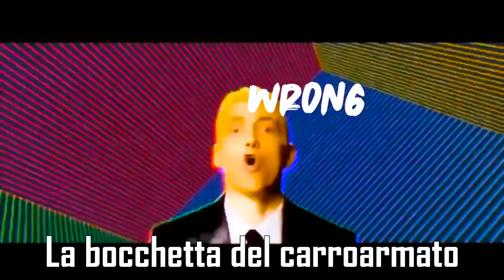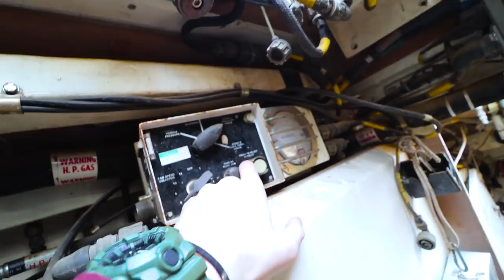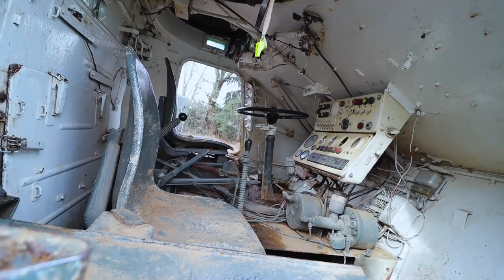Abbiamo Un Carro Armato [Speciale 5k]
- NOTA IMPORTANTE : I PRODOTTI DISPONIBILI ONLINE SUL SITO SONO QUASI IN SOTTOCOSTO. COMUNQUE CON UNA

-Capitoli Video:
1) 0:00 Montaggio figo
2) 1:15 Intro
3) 1:54  CBRT Sabre
4) 3:17 Interni
5) 5:59 Alvis Stormer
6) 7:53 Interni
7) 11:03 OT-64
8)14:10 Interni
9) 16:31 Camionetta
10) 17:55 Mezzo Segreto
11) 18:55 Quanto consuma un Carro Armato?
12) 19:49 Conclusioni Finali
13) 21:17 Post Credits Scene